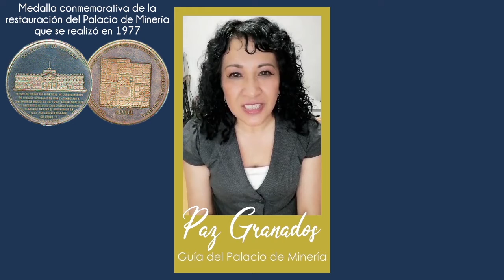MEDALLAS Y MONEDAS CONMEMORATIVAS/EL PALACIO EN UN CLIC/PALACIO DE MINERÍA